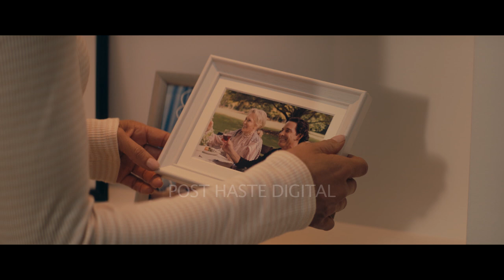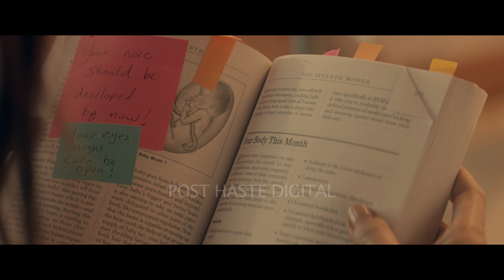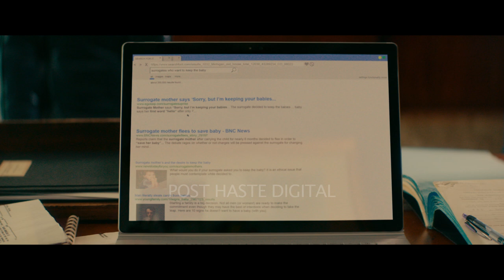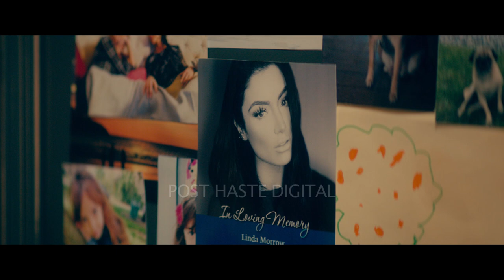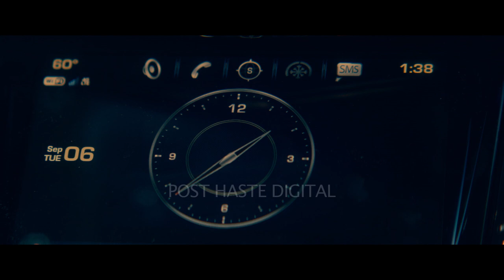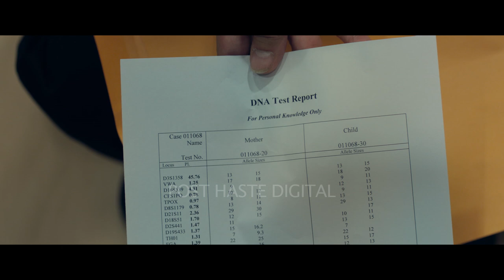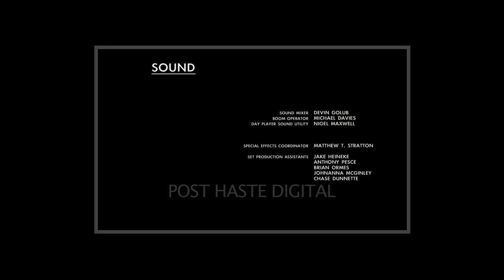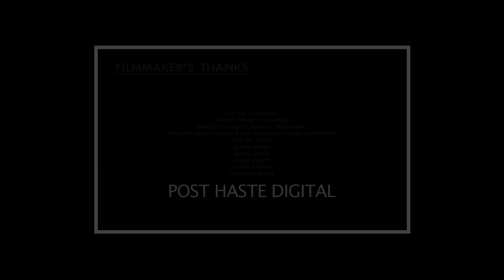inconceivable the movie with Commentary by jonathan baker the director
Commentary with Jonathan Baker